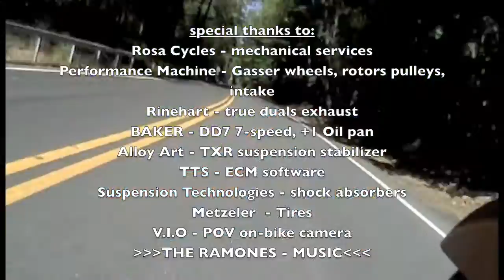Leaving the spot3.mov